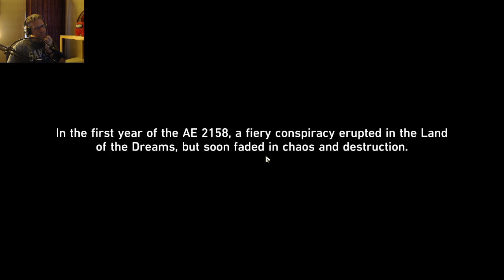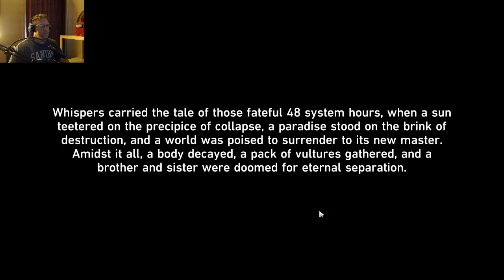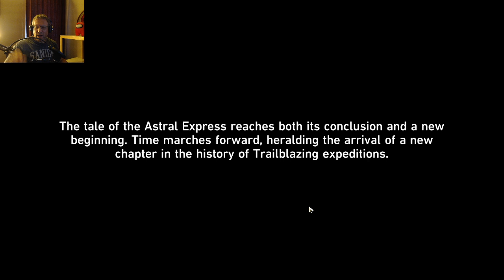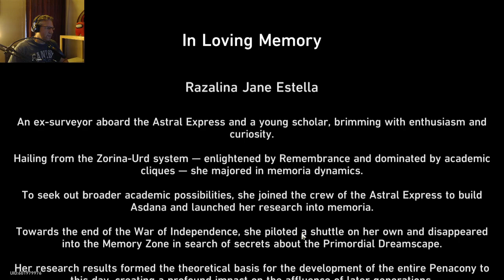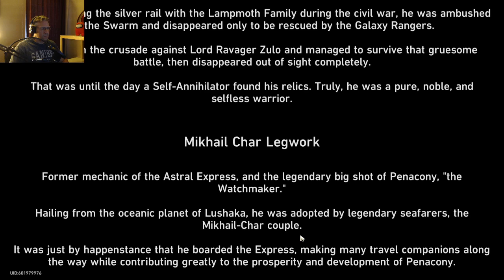Wednesday Night Starrail - FINAL BATTLE WITH SEPTIMUS AND THE HARMONY